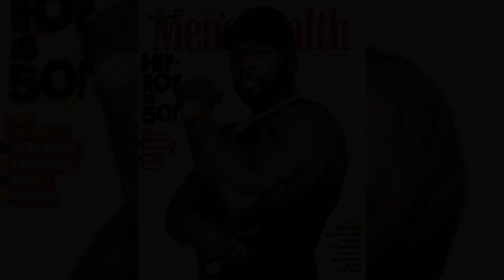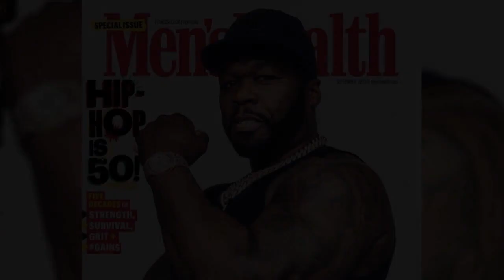What 50 Cent Thinks Will Make Helen Mirren 'Sexy Forever': Her confidence is "It"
2017 Monte Carlo TV Festival was where 50 Cent and Helen Mirren first crossed paths.
Helen Mirren continues to be a crush for 50 Cent.
The rapper 50 Cent, whose actual name is Curtis Jackson, talked about his longtime love for 78-year-old actress Helen Mirren in the September cover story of Men's Health.